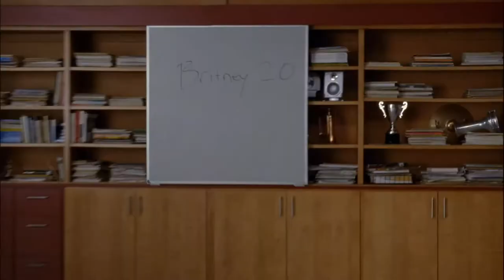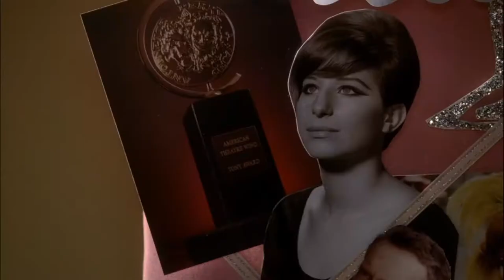every glee recap ever | season 4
No, netflix, I don't want to skip the glee recap, that shit's hilarious.

First Law of Glee: as the show gets worse, the recaps get better.